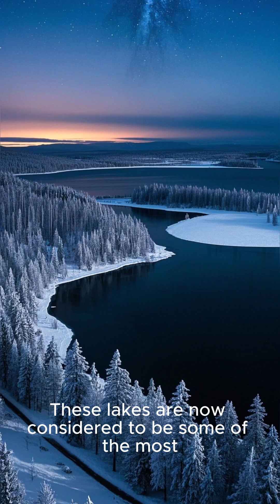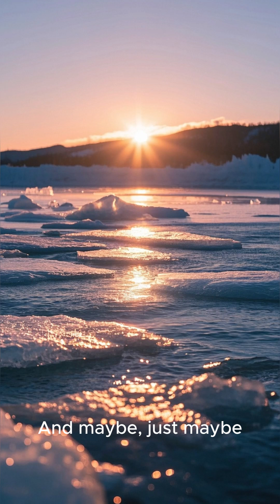There Are Lakes Beneath Antarctica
🌍 Think you know how deep, tall, or vast the world is?
Get ready for jaw-dropping comparisons, scale facts, and visual explorations of our planet, oceans, space, and beyond.
Perfect for curious minds who love to learn something mind-blowing in under 60 seconds.

🎥 Follow for more stunning facts about the universe around you!